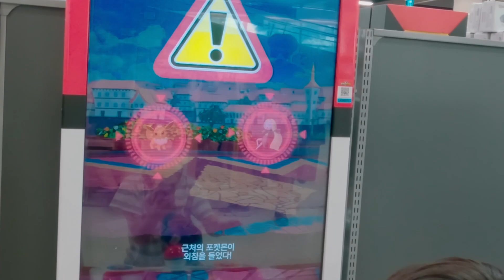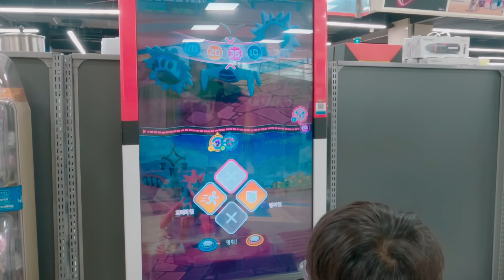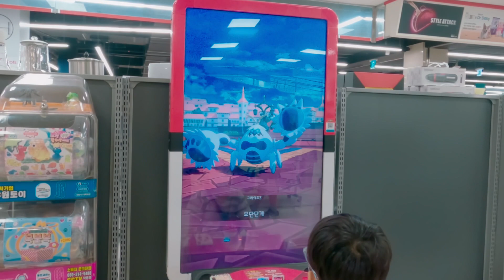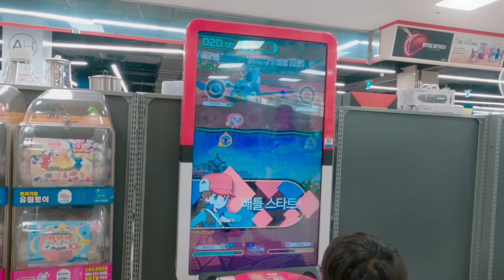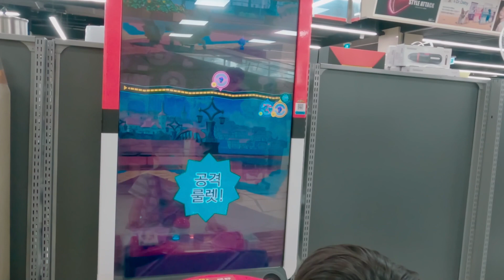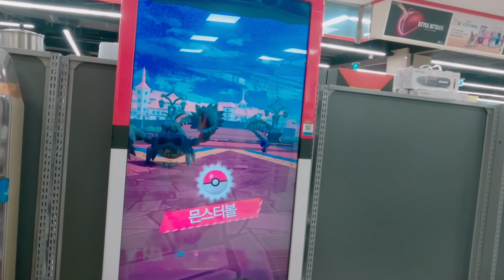[Pokémon gaole] 포켓몬 가오레 레전드 1탄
2022년 7월 20일
롯데마트

Gopro
Color Graded